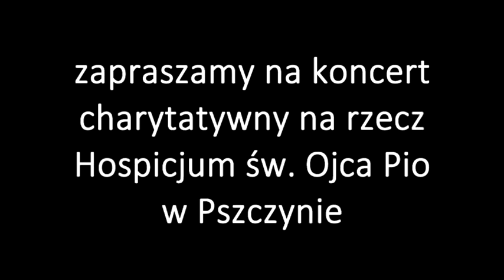Poezja i muzyka pod 13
Czterdzieste spotkanie  z cyklu "Poezja i muzyka pod 13" zostało zdominowane przez temat związany z samotnością. Jest to problem, który szczególnie nasila się w okresie Świąt, ale towarzyszy człowiekowi stale. Bo samotność ma różne oblicza, różne przyczyny i różne skutki. "Samotność jest przyjemnością dla tych, którzy jej pragną i męką dla tych, co są do niej zmuszeni" - napisał Władysław Tatarkiewicz.